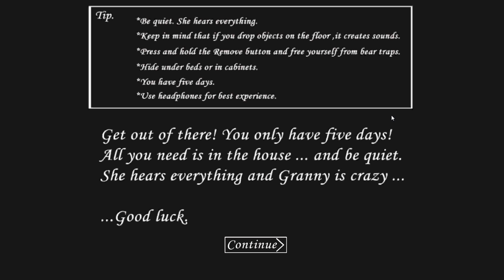GRANNY || Angespielt | Deutsch | German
Ein neues Let's Test von Granny :)